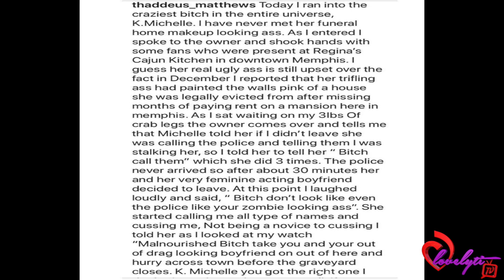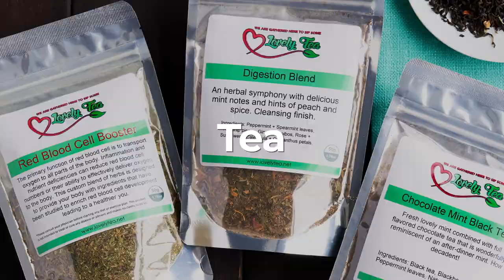IDGASN K. Michelle & "The Cussing Pastor" get into a SCREAMING MATCH at a restaurant